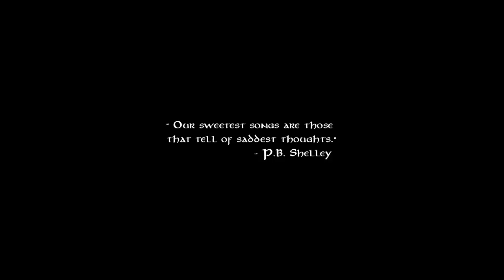Unicorn | Official Trailer | 2018 | Debleena Dutt | Chiranjeet Chakraborty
Film : Unicorn
Story, Screenplay & Direction : Tathagata Mukherjee
Producer : Prateek Chakravorty, Soumya Sarkar, Animesh Ganguly, Tathagata Mukherjee, Debleena Dutt Mukherjee
Production : Pramod FIlms, PSS Entertainments, Tathagata and Debleena Production Creations
Cast : Debleena Dutt Mukherjee, Chiranjeet Chakraborty, Rajorshi Dey, Rana Basu Thakur & others
Cinematography : Subhadeep Dey
Edit : Pradipta Bhattacharya
Additional Edit & Post Production Supervisor: Amit Mondol
Singer : Prajna
Lyrics : William Wordsworth
Associate Director : Satrabit Paul
Executive Producer : Debasree Datta
Sound Design : Anindit-Adeep
Colorist : Soumalya Mallick (SS Audio Visuals)